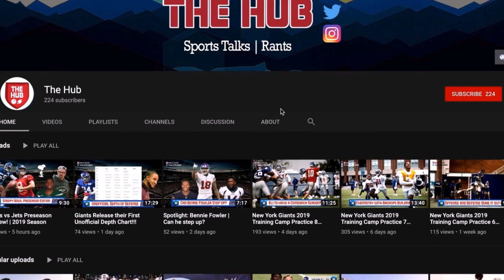A Thank You to Eli, Remembering him as a H.O.F.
I'm not gonna lie, I was a bit emotional during the vid. A Thank You to Eli, Remembering him as a H.O.F.